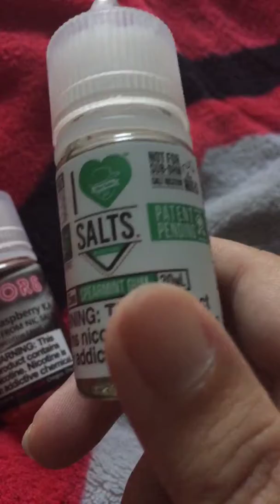The salt nics I got right now will get more soon when I run out